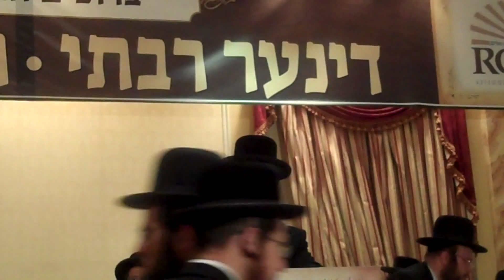Yonason Schwartz at RCCS Dinner in Williamsburg 2011